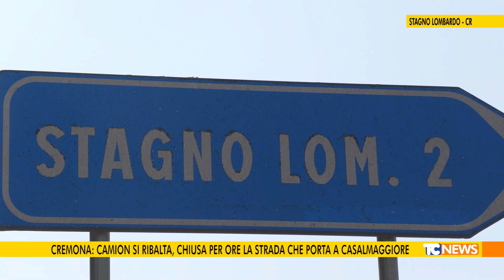Cremona: camion si ribalta, chiusa per ore la strada che porta a Casalmaggiore